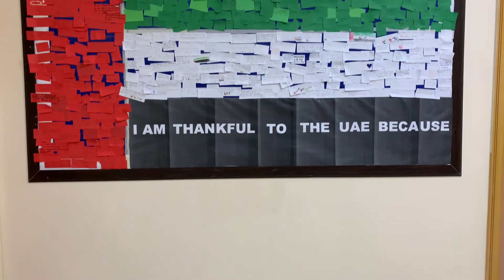SMM UAE Flag Day 2021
It was a fun and meaningful day at SMM as the whole community celebrated the UAE Flag Day, commemorating President H.H. Sheikh Khalifa bin Zayed Al Nahyan's assumption of office as the leader of the country (2004), and at the same time anticipating the UAE's Golden Jubilee!

The students immersed in different activities simultaneously! From flag making, to eating fruits that represent the colours of the flag! From attending a UAE appreciation assembly to creating a UAE flag interactive bulletin board! And to top it all off, the school leaders raised the flag of the UAE at 11:00am and proudly sang the UAE's national anthem.